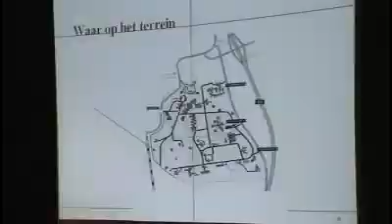Onrust in Vught door komst inrichting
In Vught is onrust over de komst van een behandelcentrum voor criminele psychiatrische patienten. De buurtbewoners maken zich ernstig zorgen over hun veiligheid en kwamen gisteravond massaal verhaal halen op een informatiebijeenkomst.